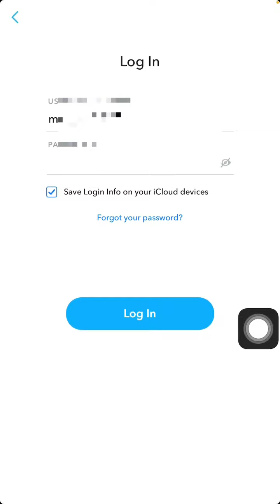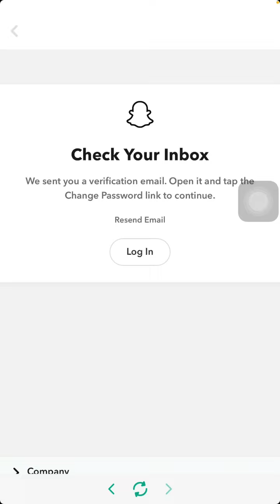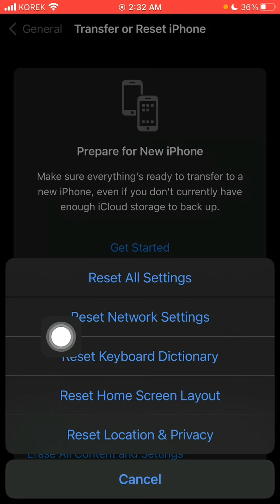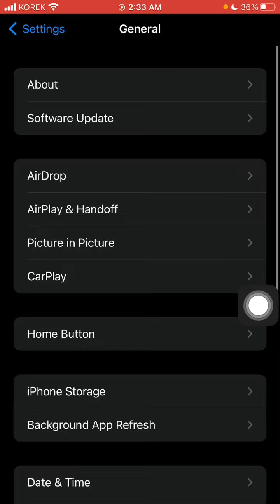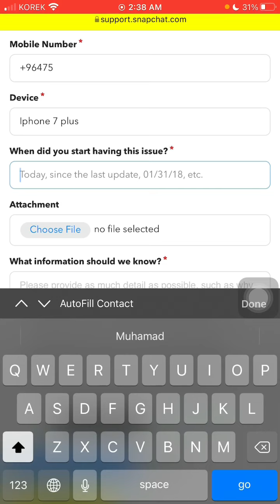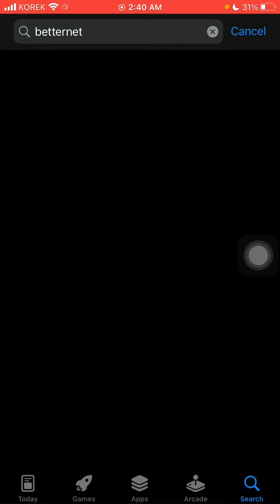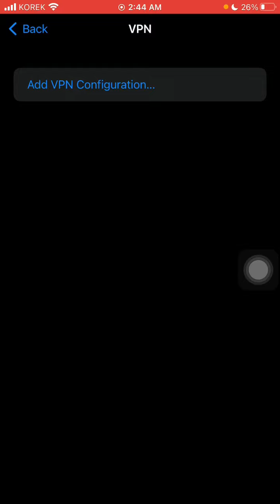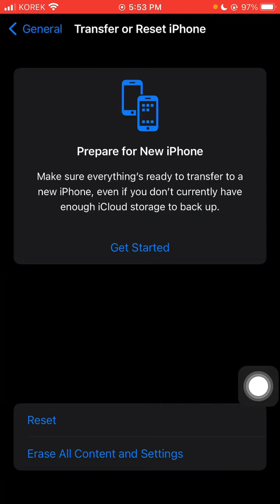چارسەری کێشەی داخڵ نەبوونی سناپ لە ئایفۆن